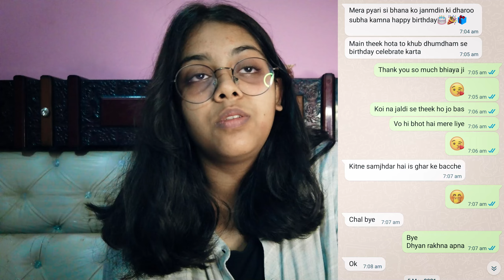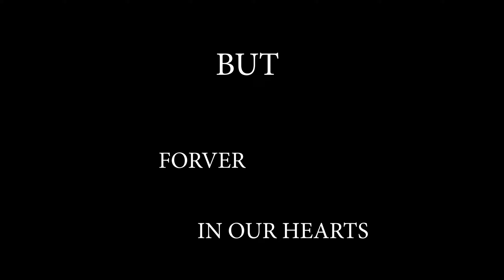RIP Bhaiya || Bhaiya ka last day😞😣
Bhaiya ki Election duty se lekr unke jaane tk kya kya hua sab apni dil ki baat btane ki kosis ki hai😞😞😞

RIP Bhaiya
Bhaiya ka Last Day